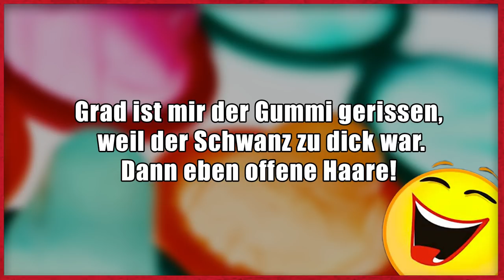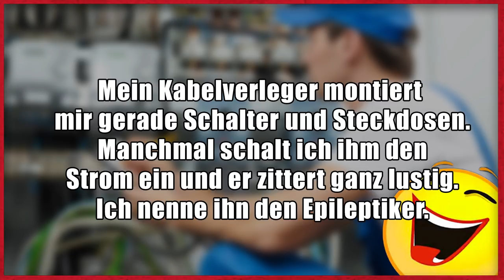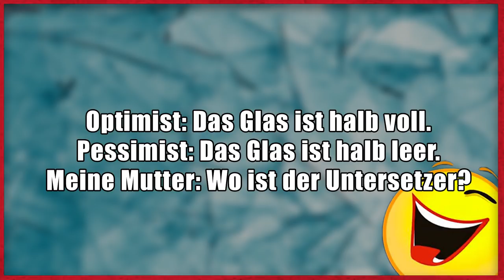Lustige Witze | Folge 133 (mit Gniechel!)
Dann schick einen Brief mit frankiertem Rückumschlag an:

Michael Sperling
Stichwort: MasterJam
Zülpicher Straße 227
50937 Köln